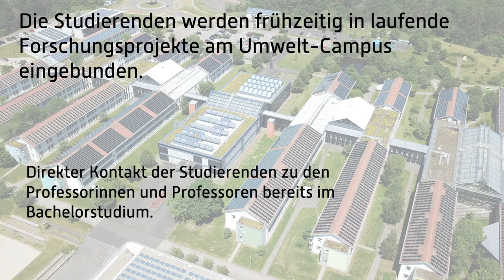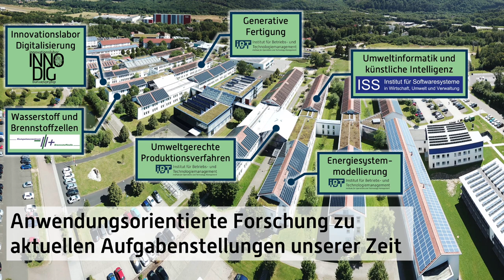Der Campus as a Lab in drei Minuten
Am Umwelt-Campus wird das Konzept “Campus as a Lab” gelebt. Dies bedeutet, dass die Einrichtungen des Campus aktiv für Forschungsprojekte und Lehrveranstaltungen genutzt werden. Die Forschungsprojekte am Umwelt-Campus haben einen anwendungsorientierte Ansatz und bearbeiten die aktuellen Fragestellungen unserer Zeit. Wir bearbeiten Themen aus den Forschungsbereichen der Digitalisierung, der umweltgerechten Fertigungsverfahren und der Energiesystemtechnik.

Die Reihe "In drei Minuten" stellt den Umwelt-Campus Birkenfeld der Hochschule Trier vor. Neben einer Vorstellung des Bachelorstudiengangs "Erneuerbare Energien" gibt es nützliche Informationen zum Studium am Umwelt-Campus und zu den nachhaltigen Konzepten in Forschung und Lehre.

Prof. te Heesen